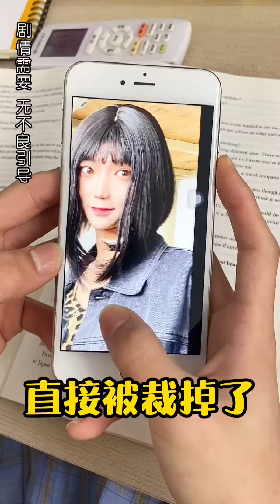贝贝在宿舍乱拍就算了，发朋友圈合照p图只p自己，真的塑料姐妹！【小羊来了】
我们的短剧是为了为观众提供娱乐，完全遵守平台的使用政策。 贝贝在宿舍乱拍就算了，发朋友圈合照p图只p自己，真的塑料姐妹！